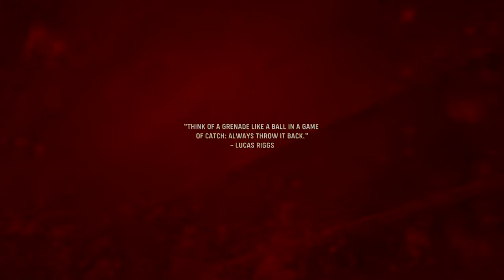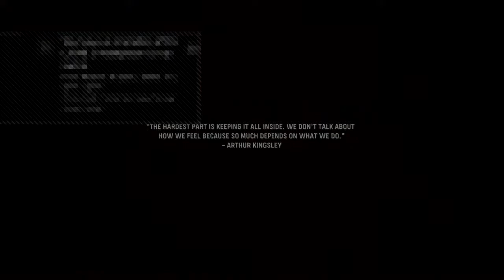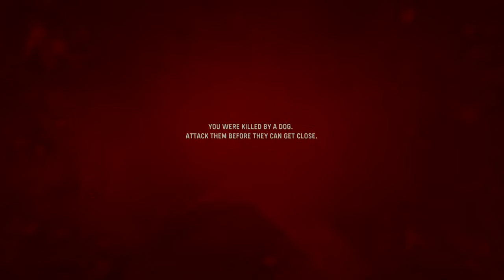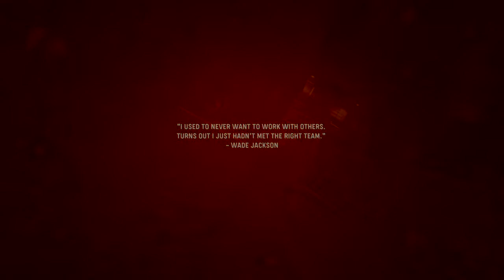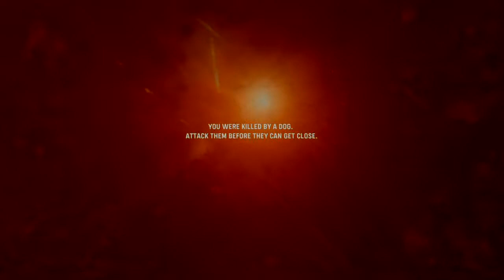Vanguard Story Part 1 (GWZ)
Strictly Gaming On this Channel😤😎🚀

Exited to Get this channel started  LGI😈

**Better Be Subbed To the Main or Hop off this Channel!!** (@ZaeZae!!)

SelfMadeMusic!!
ZaeReacts!!
ZaeLive!!

Social…